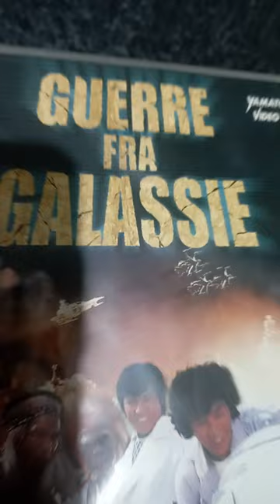Guerre Fra Galassie collection (4dvd) ita.. by 🅻🅸🅽🅾